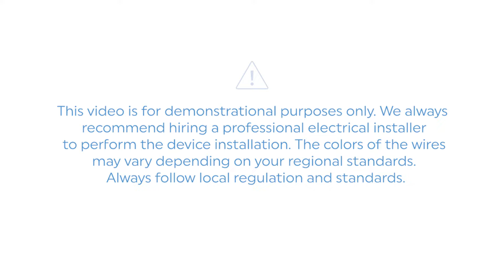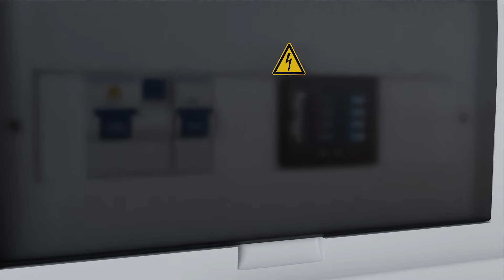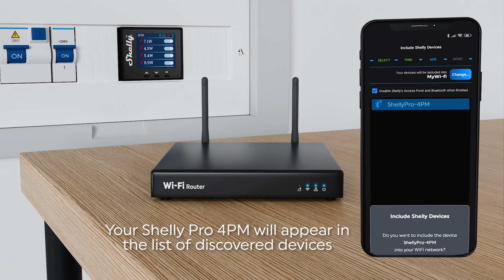Shelly Pro 4PM - Installation video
This video contains demonstrational wiring for Shelly Pro 4PM and inclusion in the Shelly Smart Control Application. Shelly devices can also be used with various smart home protocols, platforms, and voice assistants.

Shelly Pro 4PM is a one-phase, 4-channel relay, supporting up to 16A per channel with a total device capacity of 40A.

Shelly Pro 4PM is equipped with four integrated precise power meters that allow you to control and monitor the consumption for each channel separately. Equipped with LAN, Wi-Fi, and Bluetooth connectivity, it allows for a more secure and reliable connection. Use scripting functionalities to set custom automation scenes based on various occurrences, weather forecasts, wind forecasts, etc.